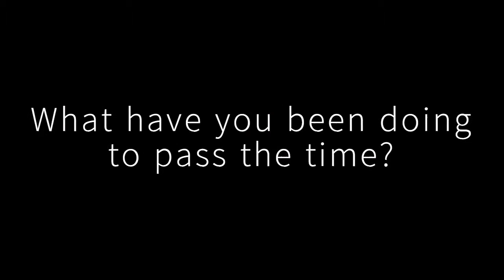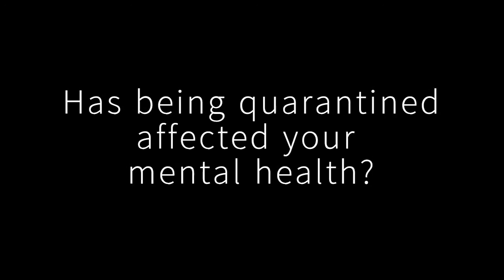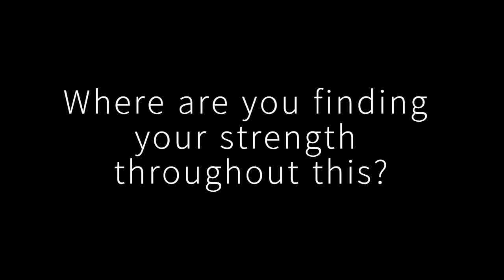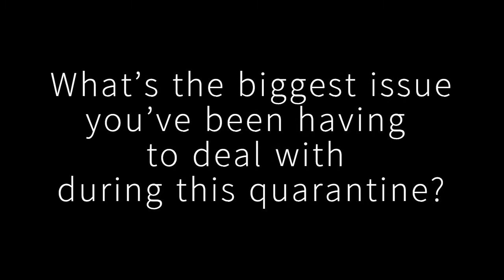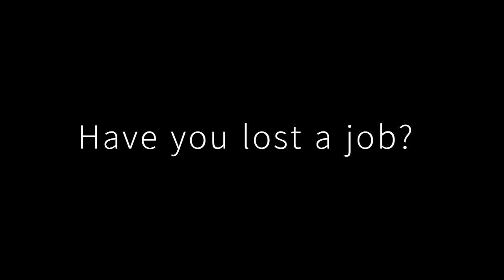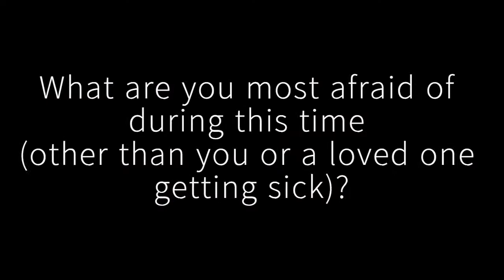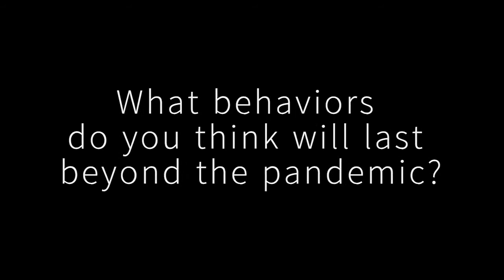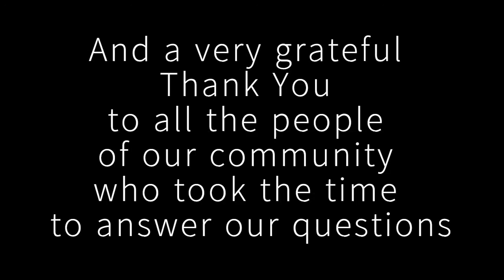COVID 2020 Visions of a Pandemic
COVID-2020: Visions of a Pandemic, is a work of Creative Non-Fiction, researched, written, and performed by the Students in Professor Geoffrey Sheehan's THR 190 Theater Arts Practicum course at Housatonic Community College in Bridgeport, CT. The course's initial intention was to produce and perform a stage play, but the COVID-19 pandemic led to a shut down of our campus. How then, are we to do theater online? What could we do when every member of our ensemble was isolated from each other? What story do we want to tell now? And how the hell do we tell it?
These circumstances led to this project: an examination of the impact of the COVID-19 pandemic on our community. We brainstormed questions the students would ask members of our community. They each chose a specific community-based character for themselves to create through research and interviews of actual people representative of that character. They took the words from those interviews and the ideas from the research, and created the script. Then, they shot themselves performing their characters at their homes, in spaces appropriate for their characters. We gathered the various clips, the film was put together, and here we are: a theater performance practicum class who made a film in the middle of a pandemic while quarantined under stay at home policies. I'm really, really, REALLY proud of these student-artists. They created something that speaks a truth of our time. And, most importantly-- They stuck it out. They persevered. They overcame. They got it done. With the finish of this film-- they won. It may be only one round, But.They.Won.
We thank everyone whose generosity gave this film it's truth and depth. Please, watch the film.

Geoffrey Sheehan
Professor/Program Coordinator of Theater Arts
Housatonic Community College
Bridgeport, CT